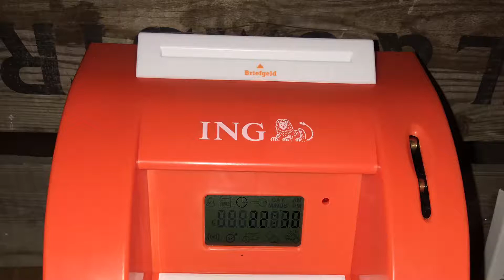Samen sparen met ING en Elin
De ING heeft een handig en leuk hulpmiddel om samen met kinderen te leren sparen. Een mini pinautomaat waarmee je doelen kunt toekennen en je kind kunt leren dat er voor zaken gespaard moet worden.

Copyright film: DigitaalTiel
Met dank aan ING voor dit mooie hulpmiddel.